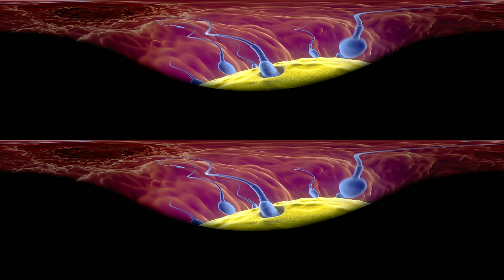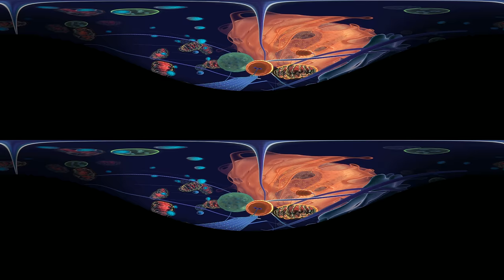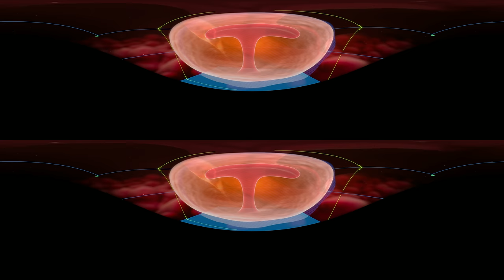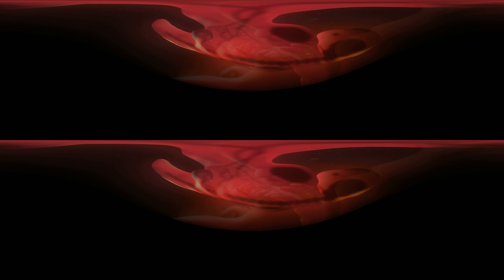"Miracle Of Life" - 360 Video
Experience the epic moment we are all conceived. Our DNA is passed on from our parents, our first cells grow and we begin the miraculous journey of life. An award-winning short-film adapted from the immersive science documentary Cell! Cell! Cell!. Produced by NSC Creative with support from Winchester Science Centre and Planetarium, the Wellcome Trust and music by Rhian Sheehan.